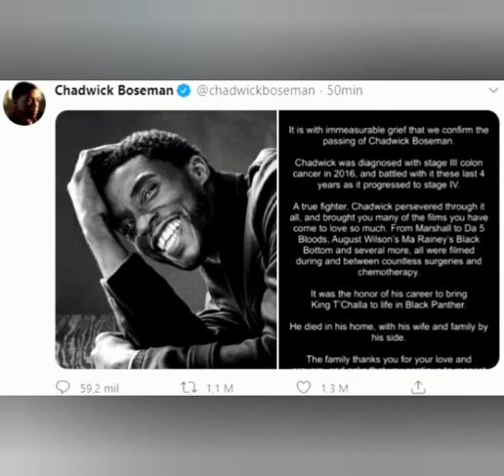Muere Chadwick Boseman 😢 !!!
A sus 43 años murio el protagonista de Pantera Negra debido a un cáncer de colon en etapa 4.